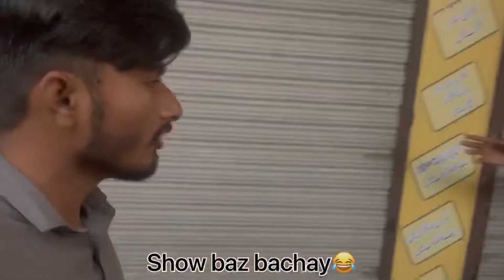Challenge accepted 2.2k views & Bhai ko Mubarak bat di❤️🥰❤️juttvlog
Challenge lag gya